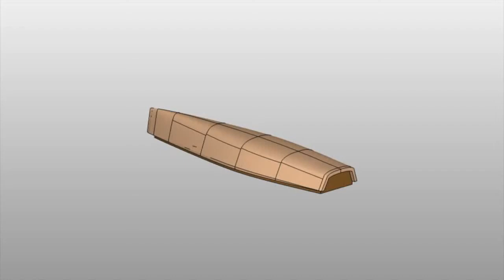32' racing yacht plug production